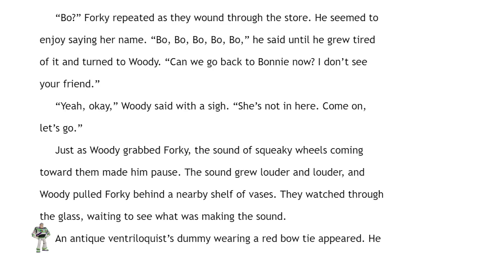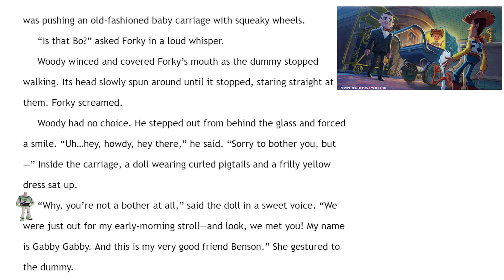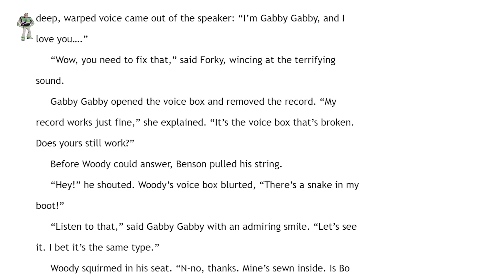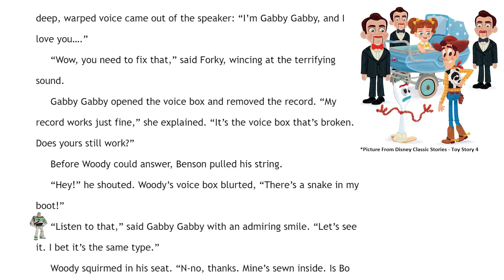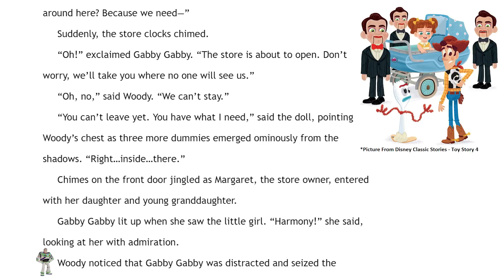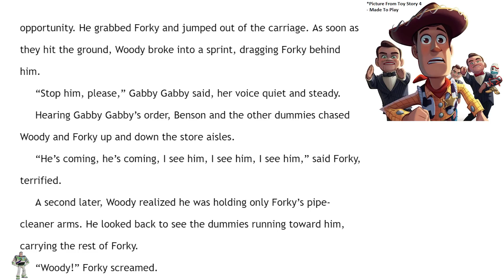Toy Story 4 Book | Junior Novel | Chapter 6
Warning:  Toy Story 4 SPOILERS! Join us as we read Toy Story 4: The Junior Novelization which retells the exciting new Disney/Pixar Toy Story 4 movie coming to theaters June 21, 2019!
Read along as we read aloud the Toy Story 4 Junior Novel! Today we are reading Chapter 6!
Over the coming weeks we will be releasing each chapter from this exciting Toy Story 4 novel.

Disney Toy Story 4 opens a new chapter in the lives of Woody, Buzz Lightyear, and the rest of the Toy Story friends. This story follows the journey of Bonnie and her toys. Meet all new characters like Sporky, Gabby Gabby and Giggle McDimples! Find out all about Bo Peep and what she has been up to these past few years!

More Official Disney Toy Story 4 Books read aloud here: (WARNING SPOILERS)

⭐Toy Story 4 Movie Story Book (Disney/Pixar Toy Story 4)

⭐Toy Story 4: The Junior Novelization (Disney/Pixar Toy Story 4)

⭐Toy Story 4 – Made to Play!

Disney Pixar Toy Story 4 The Junior Novel. Adapted by Suzanne Francis. Published by Disney Press. Read aloud by Stories Read Aloud.